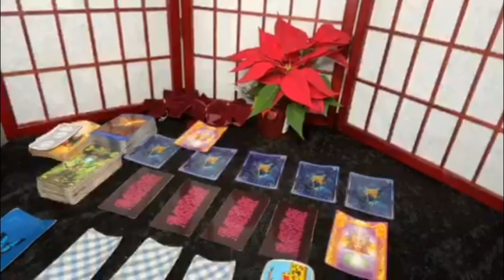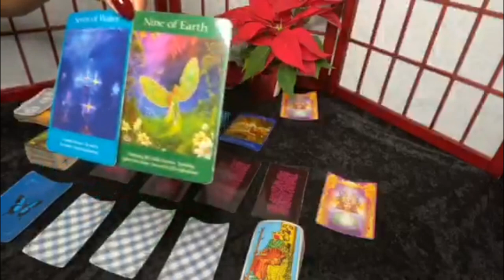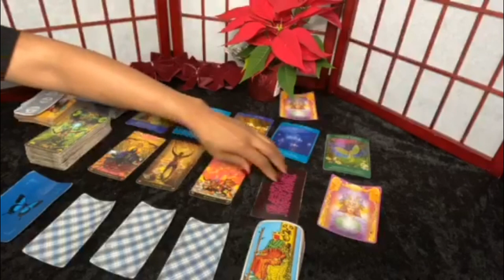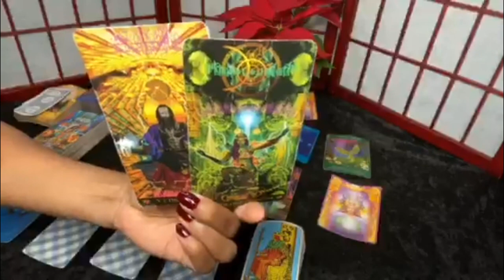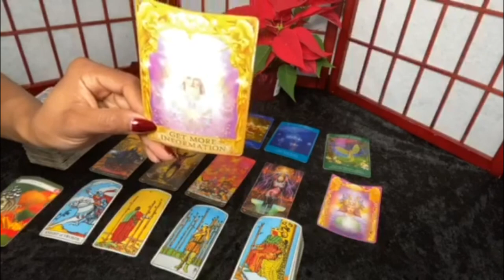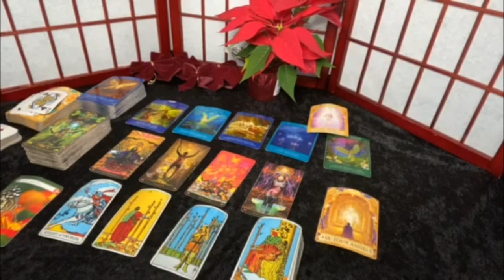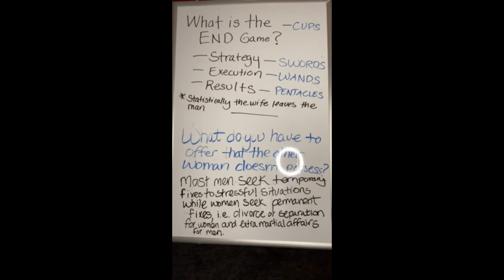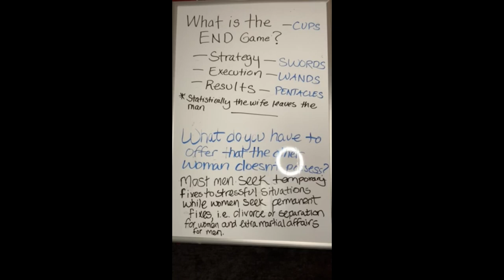ARIES MID DEC 2019 A SPIRITUAL CONNECTION PUT ON HOLD JUST WAIT